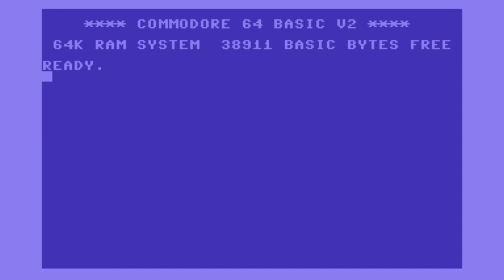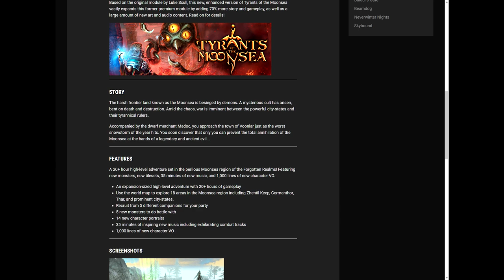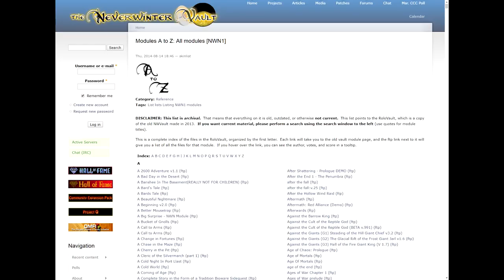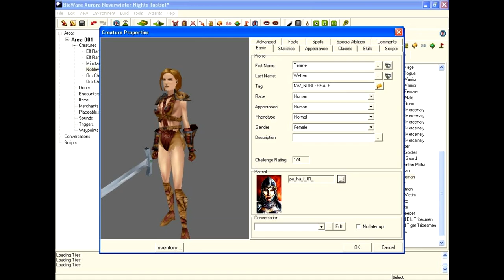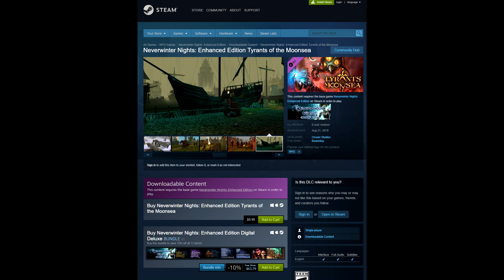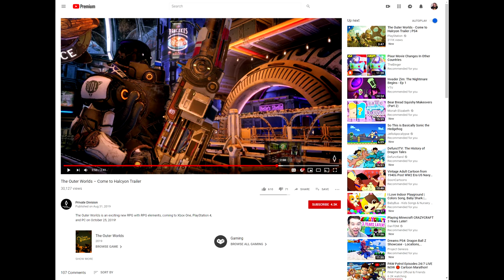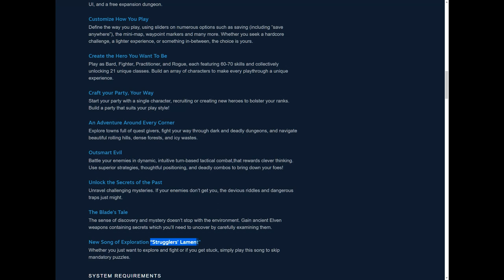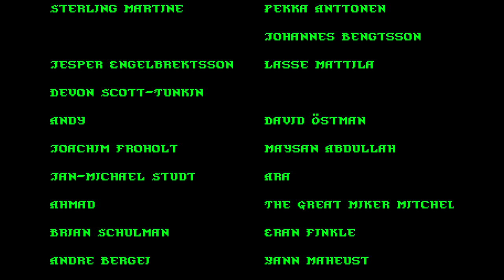Matt Chat 425: Trent Oster on Racing, Weaponsmithing, and Neverwinter Nights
Lots of great stuff here from the legendary Trent Oster of Beamdog/BioWare. Ever wanted to race a sports car? How about forging your own Bowie knife? We also talk about games, of course, specifically the new NWN Module Tyrants of the Moonsea and why NWN's construction kit was so successful.

LINKS